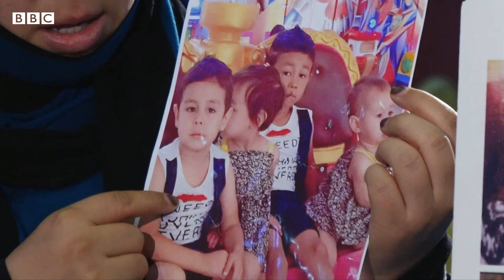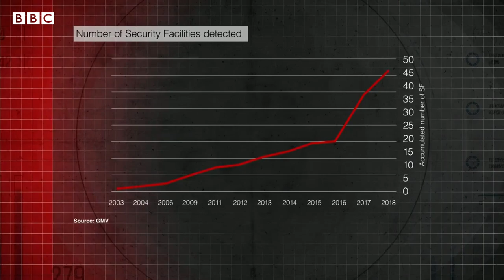Who's Your Source? - BBC My World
In October 2018 BBC journalists exposed a network of hidden detention centres in China, where hundreds of thousands of Muslims have been detained without a trial. But with China denying the claims - how did the team figure out who was telling the truth? The story of how the BBC's China Correspondent John Sudworth investigated starts at 1:02.